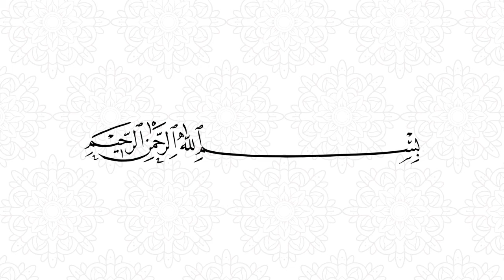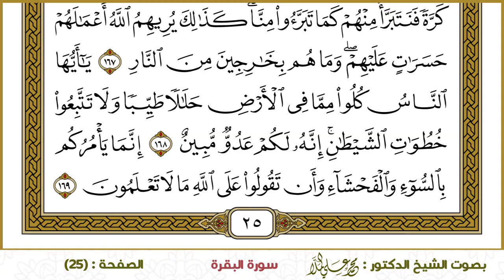سورة البقرة (025)- الشيخ د. محمد علي الملا